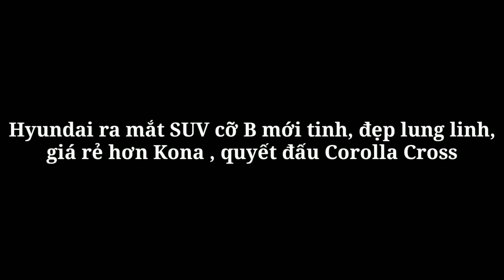Hyundai ra mắt SUV cỡ B mới tinh, đẹp lung linh, giá rẻ hơn Kona , quyết đấu Corolla Cross_360 Xe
360 Xe_Chiếc SUV nhỏ nhất đội hình Hyundai là Bayon đã chính thức chào sân với nhiều điểm đáng chú ý.